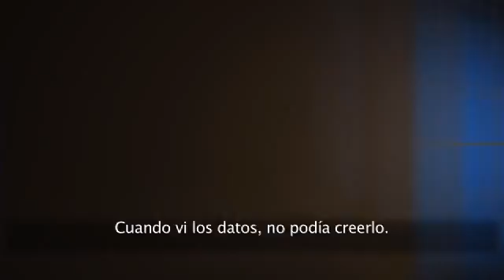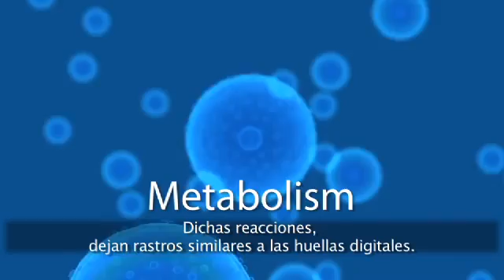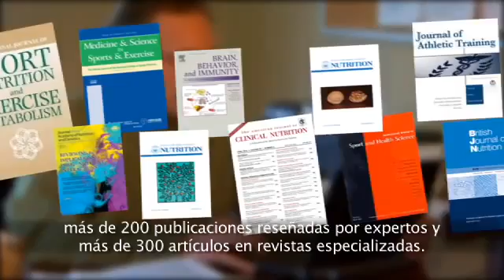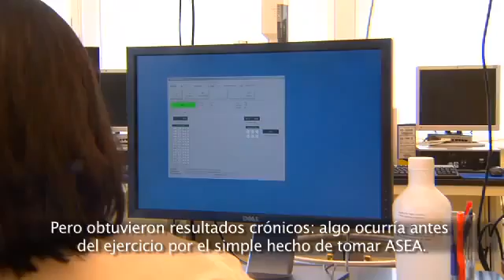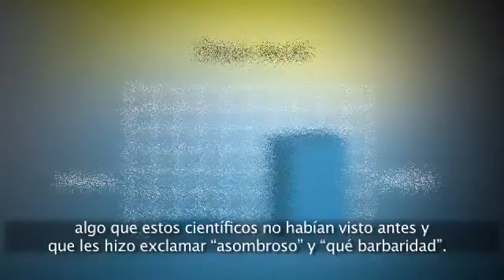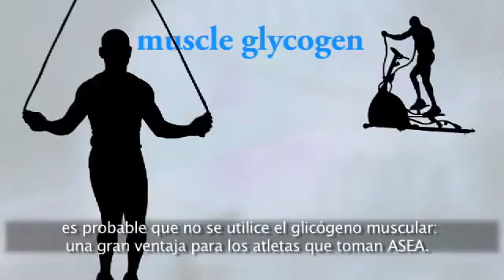ASEA Frontiers Metabolites Subtítulos en Español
ASEA planea abrir en México a principios de 2014.
LA CIENCIA DE ASEA:

Hace más de 16 años, un grupo de profesionales compuesto por médicos, ingenieros e investigadores descubrió un método patentado para crear las moléculas de señalización redox propias del cuerpo humano. Su labor produjo la tecnología fundamental que sustenta a ASEA, un medio de proporcionar las moléculas estables de señalización redox que el cuerpo necesita para una salud celular óptima.

Basándose en esta tecnología fundamental, los científicos e investigadores de ASEA han mejorado y expandido dicho proceso patentado, estabilizando así aún más estas moléculas de señalización redox, y logrando que los consumidores puedan adquirirlas. Desde que ASEA saliese al mercado, han seguido estudiando los efectos benéficos de ASEA en las células, los tejidos y los órganos del cuerpo.